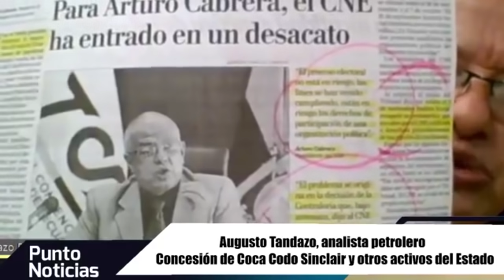🎙PuntoNoticias | Augusto Tandazo | Concesión de Coca Codo Sinclair y otros activos del Estado